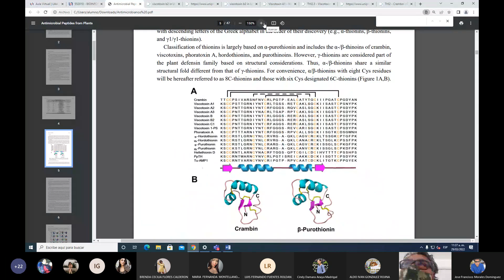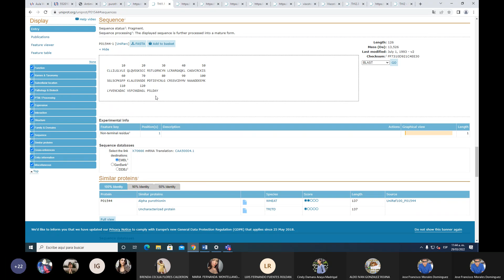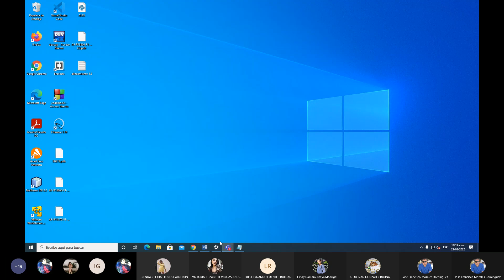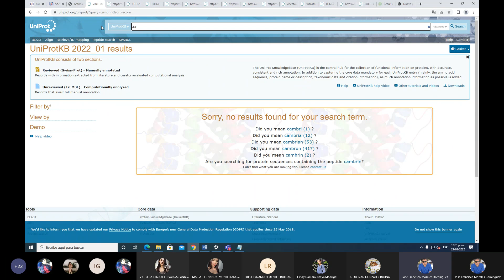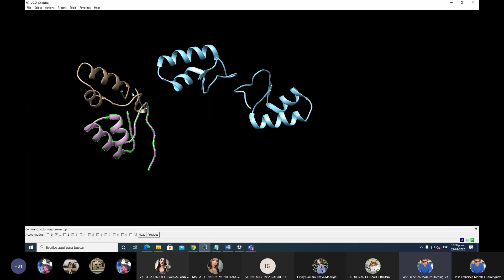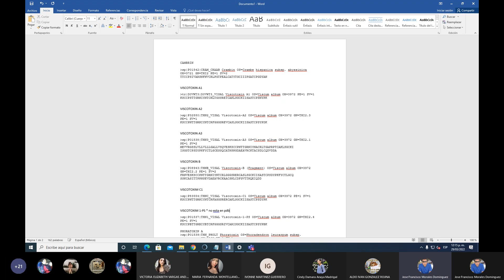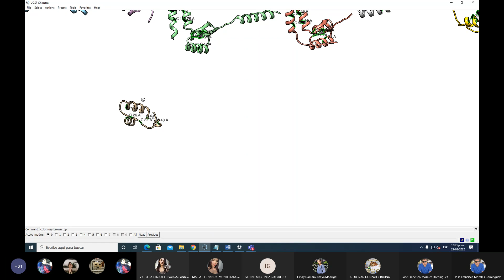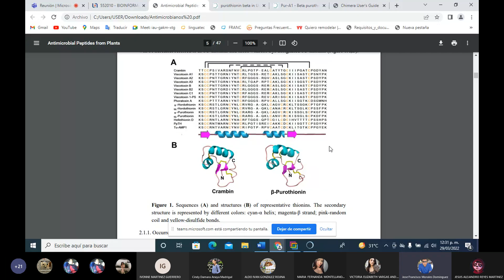Bioinformática Clase 25